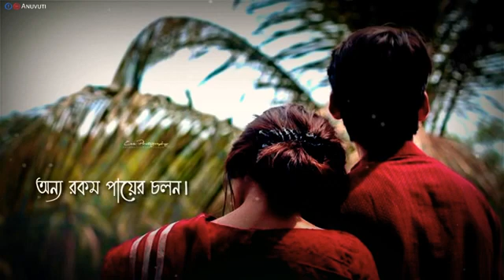ভালো লাগে তোমাকে কাছাকাছি পেলে👫👫love song#viral